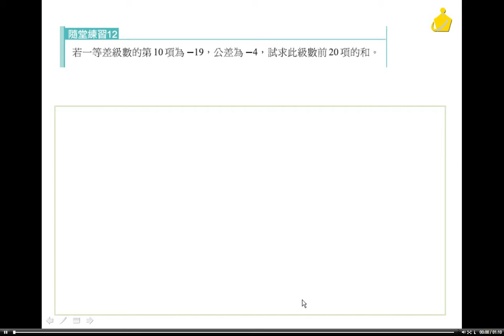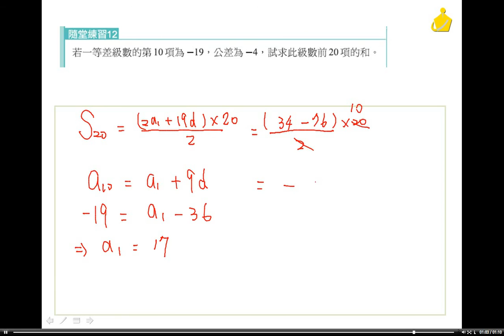職校數學BII謝版 第一章 1-1隨堂練習12